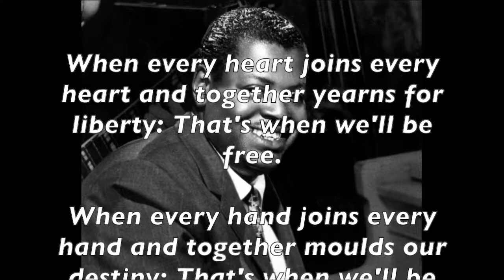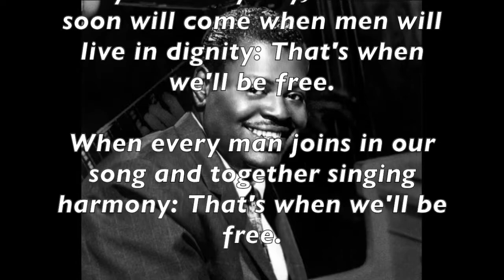Hymn to Freedom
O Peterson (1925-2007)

Jennifer Bastable (soprano)
Ian de Massini (counter-tenor)
Owen Saxton (tenor)
Alan Rickard (bass)

Mark Dawes (piano)

Performed as reflective music for worship on Sunday 25 October and accompanied by a sequence of photographs for Black History month